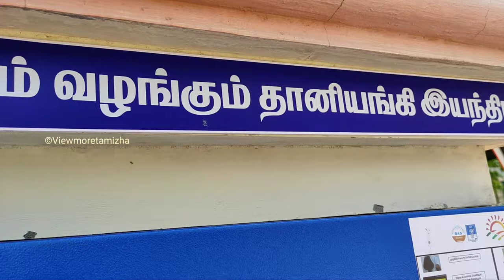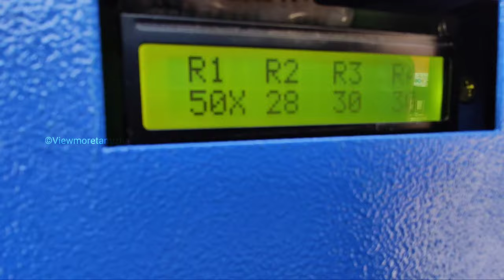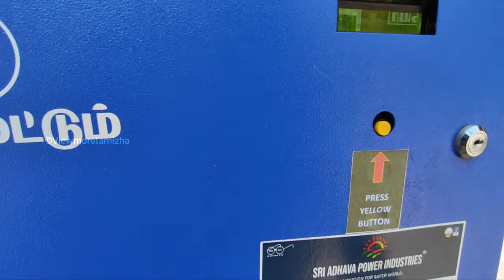😍India's First Mask ATM.. | Only in Tamilnadu | MACHINE review | MASK VENDER MACHINE | VMT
India's First Mask ATM.. | Only in Tamilnadu | MACHINE review | MASK VENDER MACHINE

                                  🥰நன்றி🥰